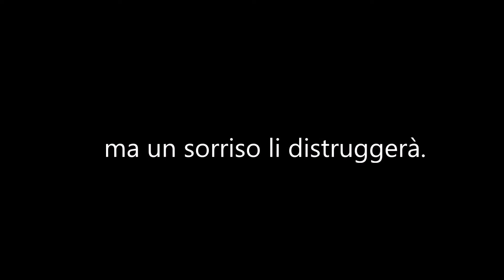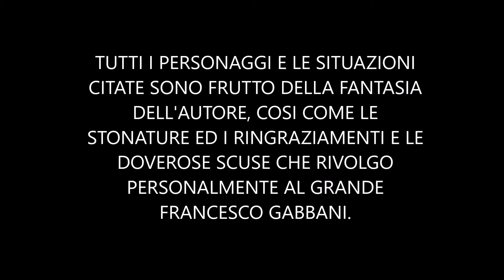Occidentali's Canna - FreeWeed Unofficial (Parody Occidentali's Karma di Francesco Gabbani)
Parodia di Occidentali's Karma dedicata a tutti gli amanti della Cannabis per evidenziare i paradossi presenti in questo particolare momento storico.